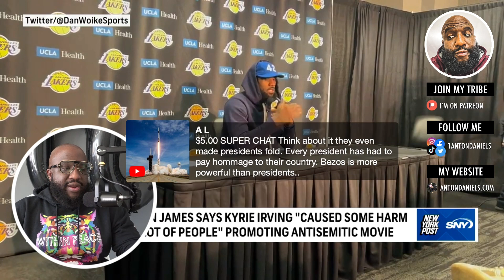How LeBron James Abandoned Kyrie Irving To Secure His Bag | The Fake For Profit NBA Brotherhood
Mail:
Anton Daniels